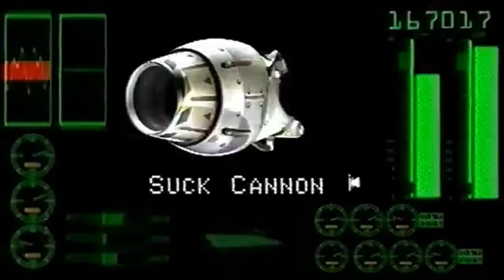All Known European Ratchet & Clank 1 Commercials/Adverts ! - PlayStation 2 (PS2), 2002